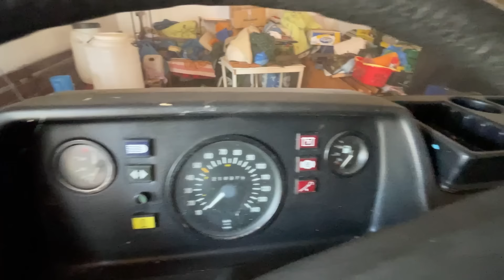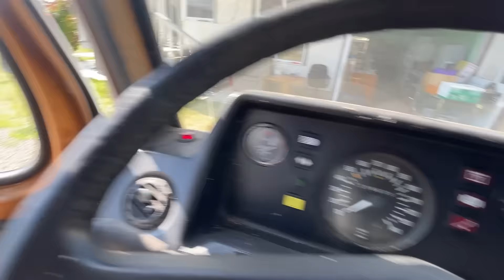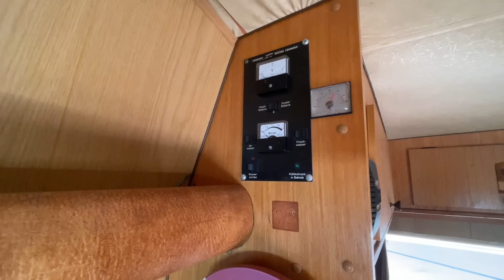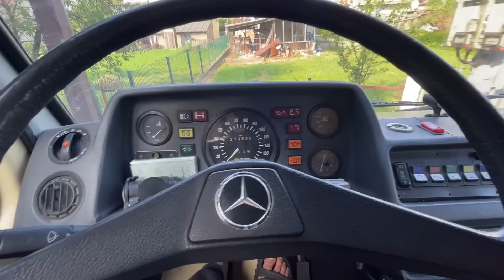MERCEDESOV KAMPER IZ 1979 GODINE KOJI JE 21 GODINU BIO PARKIRAN NA TEPIHU U GARAZI !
Mercedes 307d Tabbert Caravan